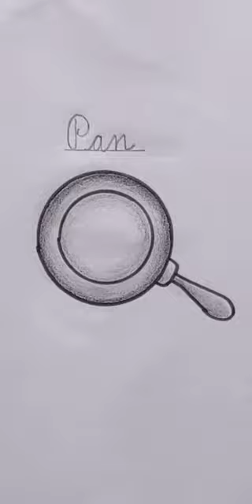How to draw a pan#shortsfeed